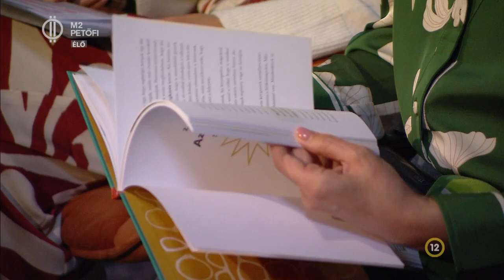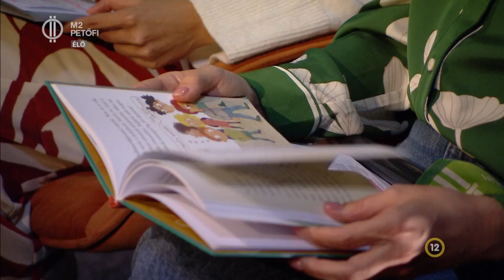Z. Kiss Adrienn új könyve a bullyingról